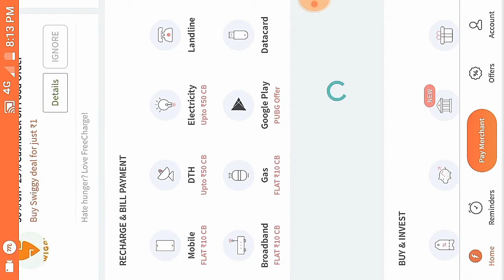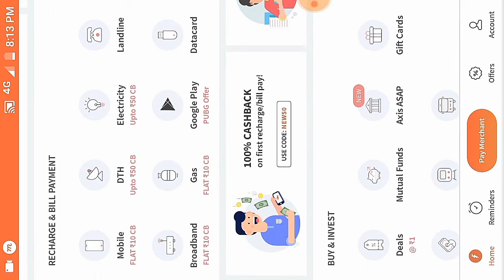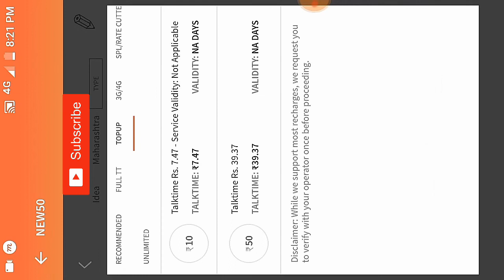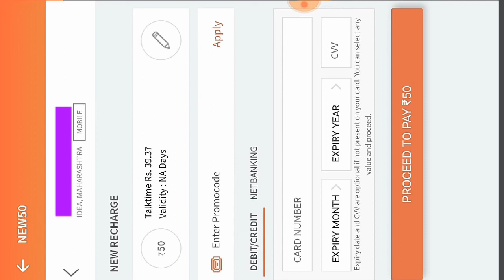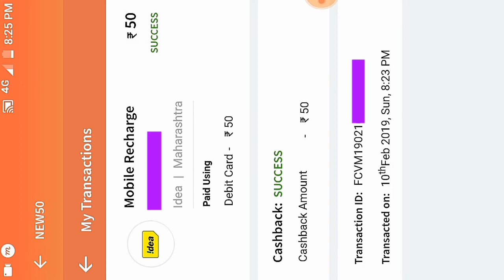FreeCharge 100% Cashback offer, FreeCharge से रिचार्ज करके १००% कॅशबॅक कैसे कामाये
FreeCharge app:-

RSEYOEI

FreeCharge 100 Cashback offer 2019
FreeCharge Cashback offer 2019
FreeCharge Cashback new offers in 2019
2019 FreeCharge Cashback offer
FreeCharge 100
FreeCharge loot100

FreeCharge refer and earn
FreeCharge 30 Cashback
FreeCharge refer and earn 2019
FreeCharge app offer
FreeCharge offer
FreeCharge Cashback offer
FreeCharge Cashback transfer to bank
FreeCharge Cashback kaise milta hai
FreeCharge Cashback use
FreeCharge Cashback to paytm
FreeCharge 30 Cashback
FreeCharge refer and earn 30 Cashback
FreeCharge refer and earn Tamil
FreeCharge refer and earn Malayalam
FreeCharge refer and earn unlimited trick
Freecharge Cashback app
Recharge Cashback app 2019
Recharge Cashback new offers
FreeCharge refer and earn Telagu
FreeCharge to paytm money transfer